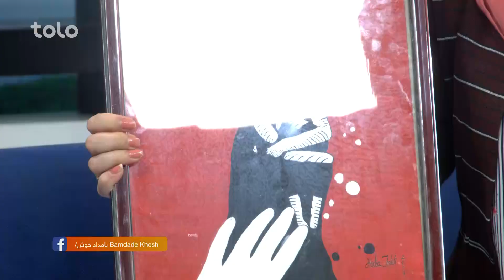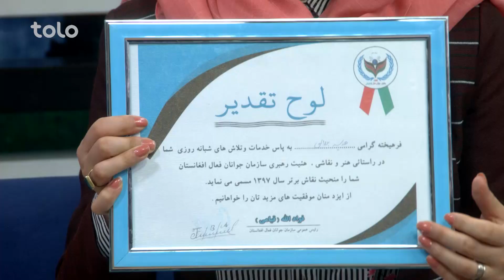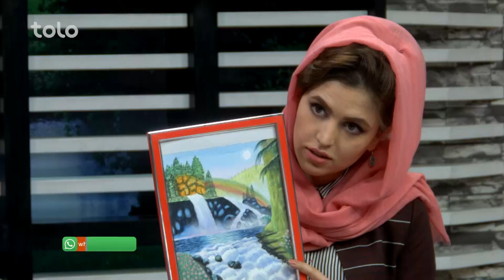بامداد خوش - به روز - هدیه جلالی در مورد آثار و فعالیت های شان صحبت میکند